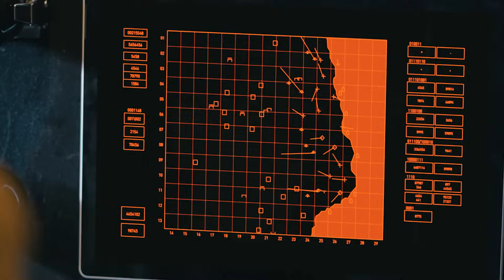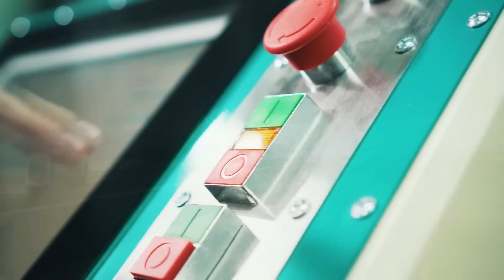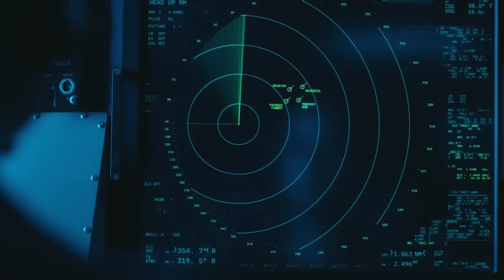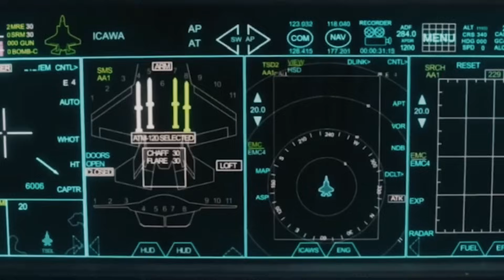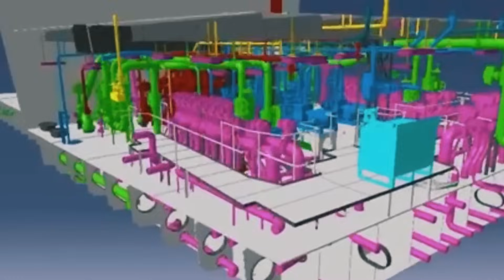Finally: China Revealed Brand Their New Aircraft Carrier.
When the United States began building a new Ford-class supercarrier in the early 2010s, its goal was not only to demonstrate technological superiority, but also to define a new direction for the entire fleet.
On the other hand, China, which had just begun to create its aircraft carrier fleet, quickly realized that naval power was no less important than a land army for a nation state striving to achieve world leadership.
The PRC has greatly accelerated the pace of construction, launching the third domestic aircraft carrier Fujian. Will it be able to outperform its Ford-class overseas opponent, the USS John F. Kennedy? Or is a slow but measured pace still more important for the fleet than haste?